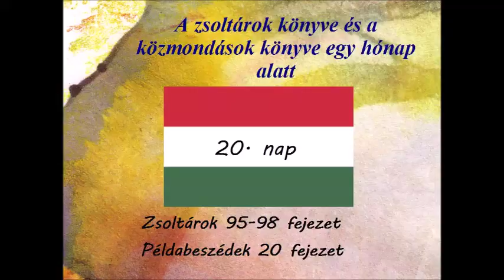20 nap Zsoltárok 95 98 fejezet Példabeszédek 20 fejezet